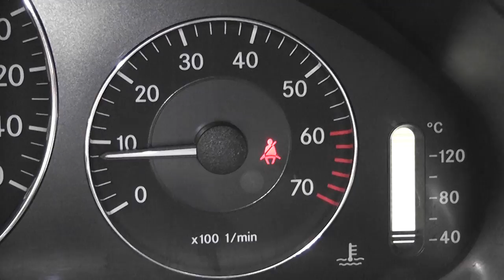Disabling the buzzer seatbelt / How to disable the signal seat belt